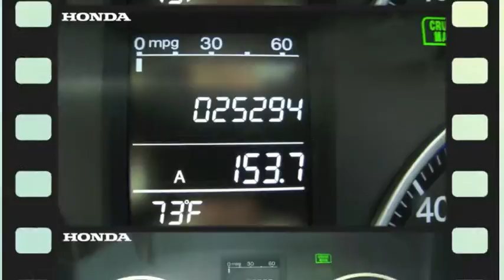Grainger honda 2007 Honda CR-V EX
This 2007 HONDA CR-V EX is borrego beige metallic with beige cloth interior. It is equipped with a DOHC 16-valve i-VTEC I-4 engine and an automatic transmission. Has had one owner. Please contact Phil Stewart at (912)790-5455.